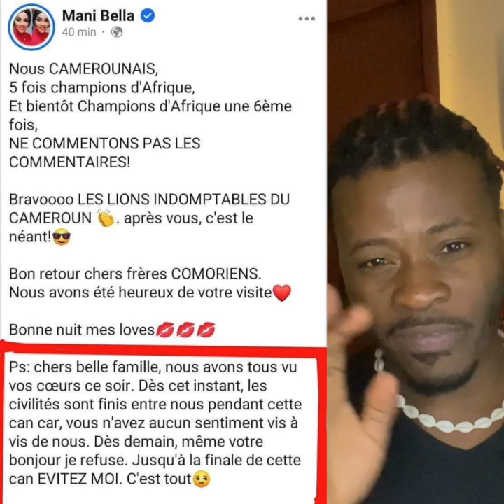LE CLASH CAMEROUN-CÔTE D'IVOIRE CONTINUE/ Olivia Yacé bientôt Miss Monde/ Grand P trompe Eudoxie Yao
❗️Partagez oh 🙏🏽
LE CLASH CAMEROUN-CÔTE D'IVOIRE CONTINUE
Les Camerounais y mettent trop les organes ,😹😹
📍CAMEROUN,
-BOUSCULADE AU STADE DE YAOUNDE : 8 morts et 50 blessés,
-MANI BELLA en a marre elle pete un plomb,
📍Mali et Burkina ,
-l'affaire du Mali et du Burkina ,
📍Benin ,
-Eudoxie Yao recoit des trophées au bénin,
📍Côte d’ivoire,
-Olivia Yacé, Miss monde ou rien,
- Ariel Sheney et débordo chante pour les elephants de Côte d’Ivoire,
- Le manager de Suspect 95 veut une femme camerounaise